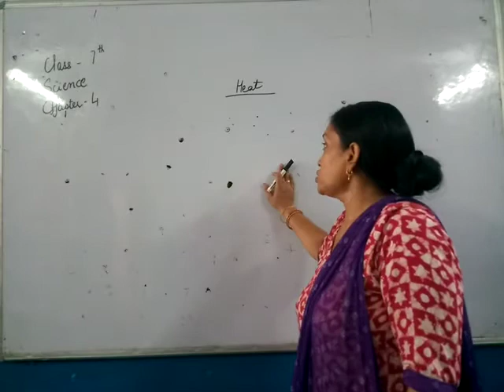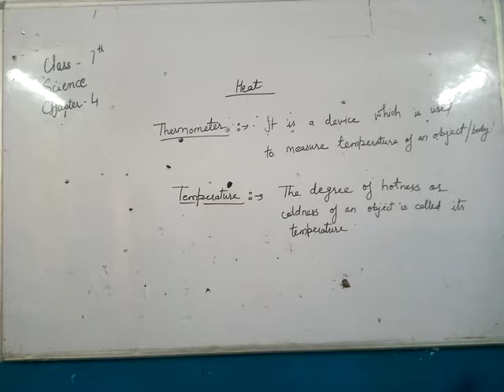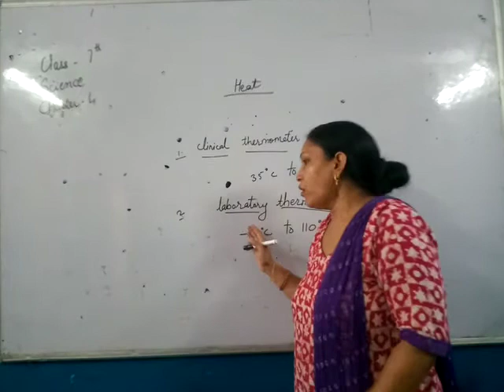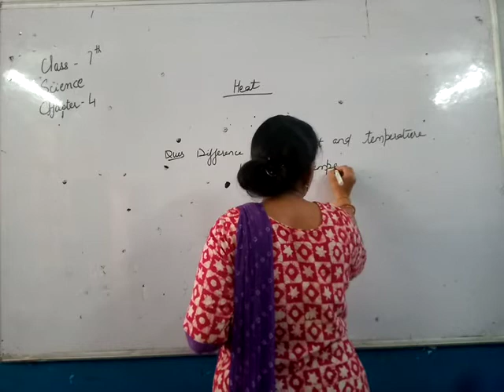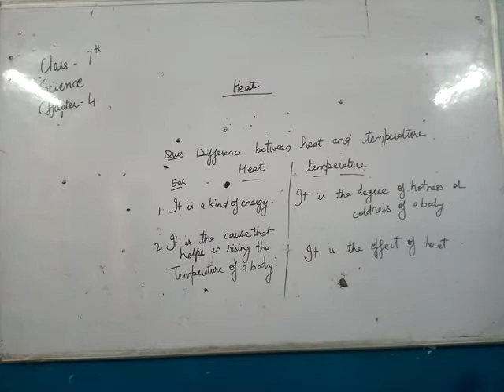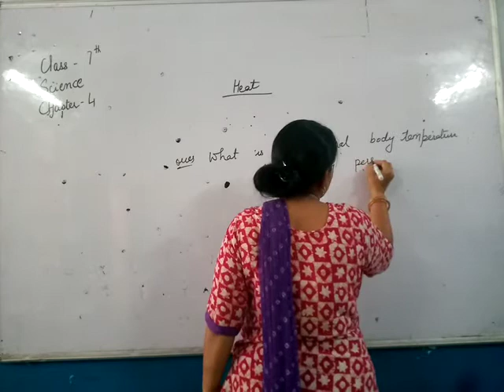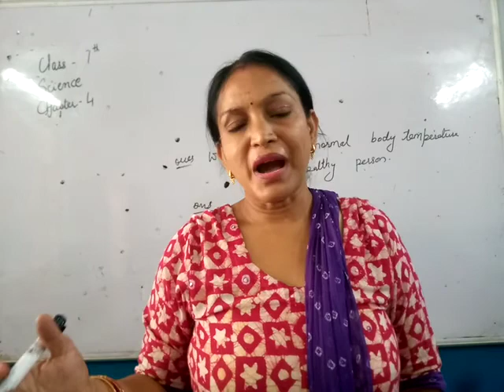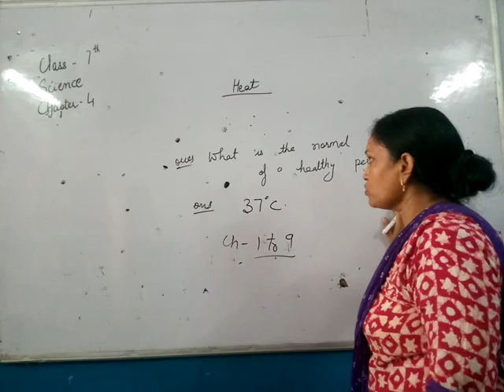7th Science Ch 4 Heat Part 1